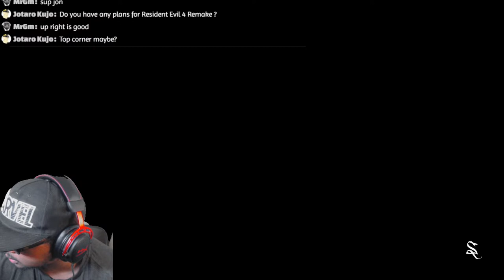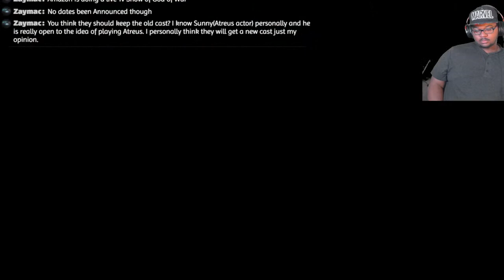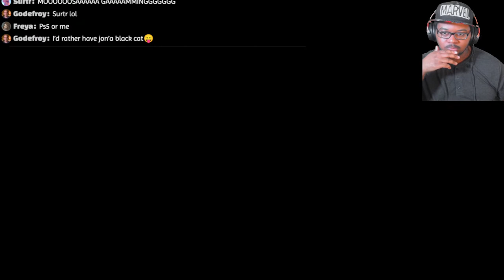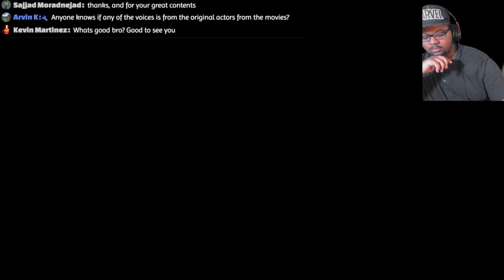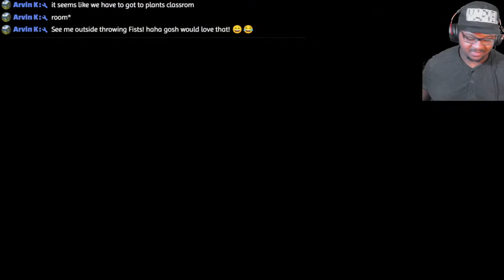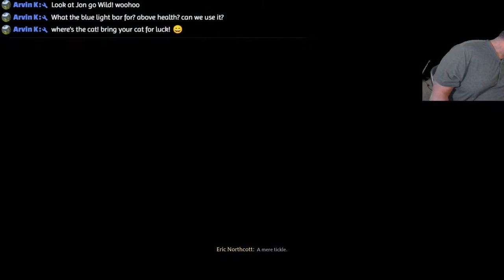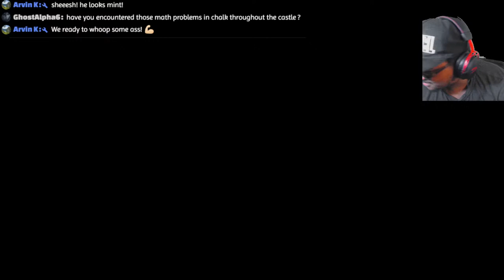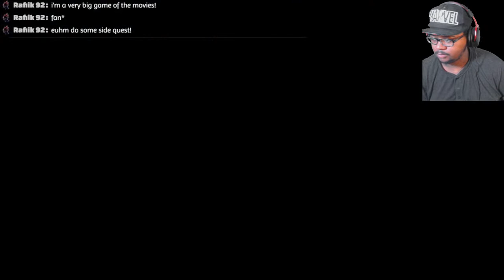The BEST Wizard in Hogwarts!- Jon Ford Plays Hogwarts Legacy!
My 2nd channel! Youtube.com/jonford

Stream Schedule- Wednesdays, Thursdays, Fridays! (Starts 8:30pm - 9:00pm)